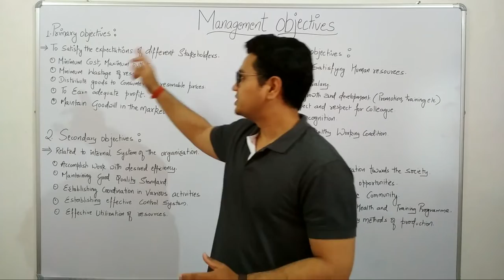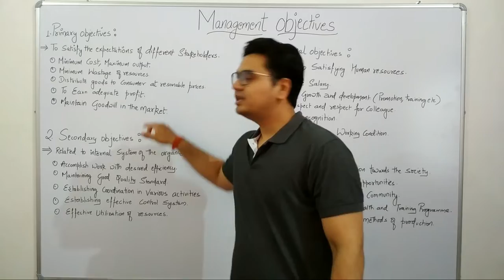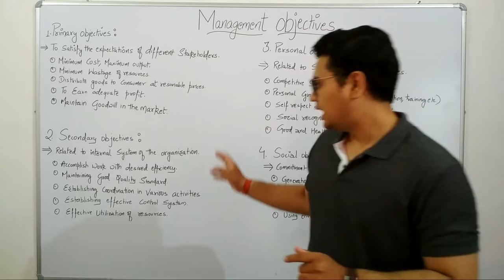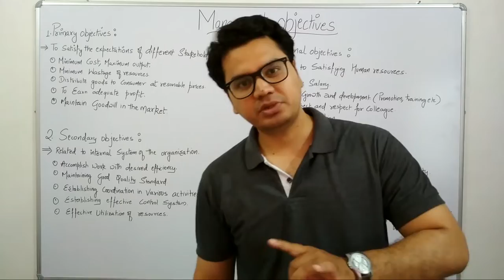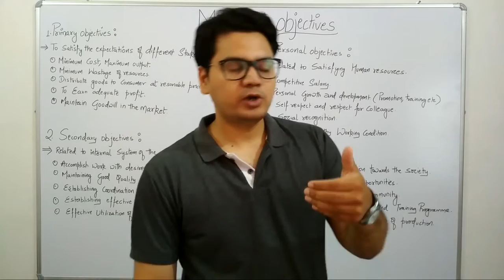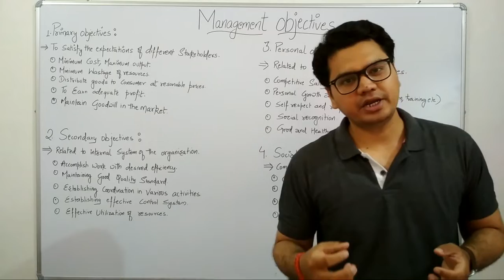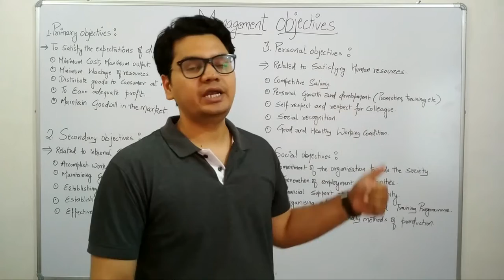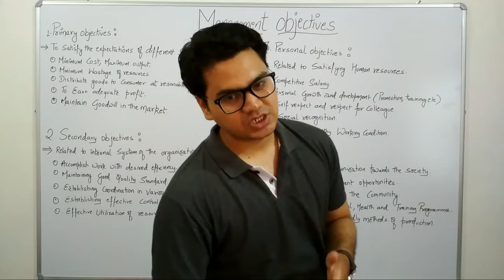OBJECTIVES OF MANAGEMENT | CLASS 12 (RBSE) | BUSINESS STUDIES | SUNIL ADHIKARI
I Sunil Adhikari Welcome You All to My Channel STUDENTS Can I help You?
Our Channel Will provide VIDEOS ON :
✔️B.COM/BBA— LAW
✔️ B.COM/BBA — Management
✔️CAREER GUIDANCE
✔️PERSONALITY DEVELOPMENT
✔️SUCCESS TIPS
& Many More useful Videos Strictly for Students.

RISE & SHINE. 👍